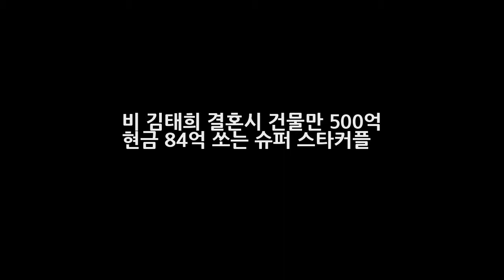비 김태희 결혼시 건물만 500억 현금 84억 쏘는 슈퍼 스타커플 DKO 뉴스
현재 재벌가를 제외한 국내 공식적 부동산 1위 부부커플은 장동건 고소영 커플입니다. 그러나 비와 김태희가 결혼을 하게 될 경우 그 타이틀은 두 사람에게 양보해야할 처지에 놓였습니다. 현재 비의 연인인 김태희는 한남동에 158평대의 빌라를 소유하고 있는데 현 시세가 무려 60억에 이른다고 합니다. 여기에다 2012년 43억원에 매입한 이 건물이 향후 오를 가능성이 높아 70억까지 예상된다고 하니 그야말로 억소리는 재테..
아는 형님 김영철 하차공약 번복 기자 회견 시청률 3% 에서 5%로 변경  DKO 뉴스: